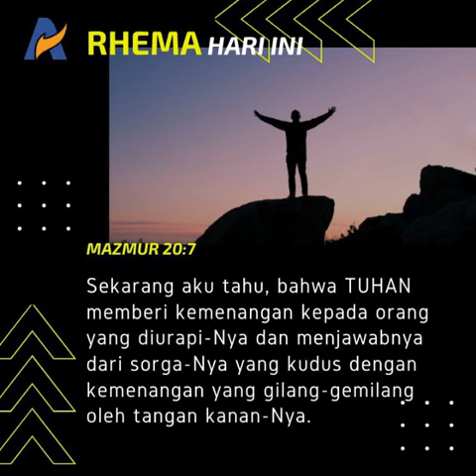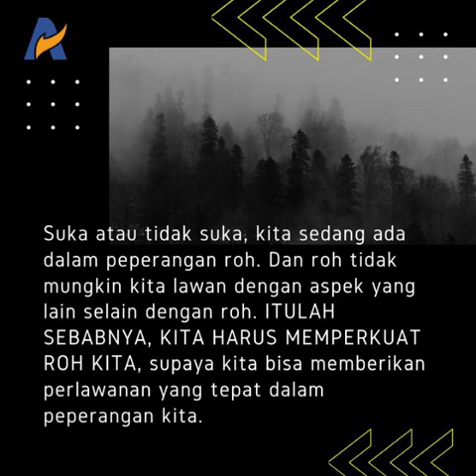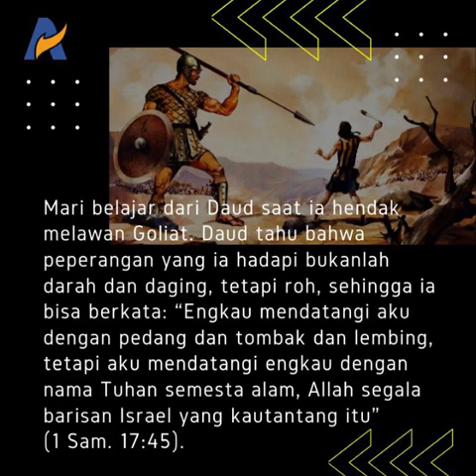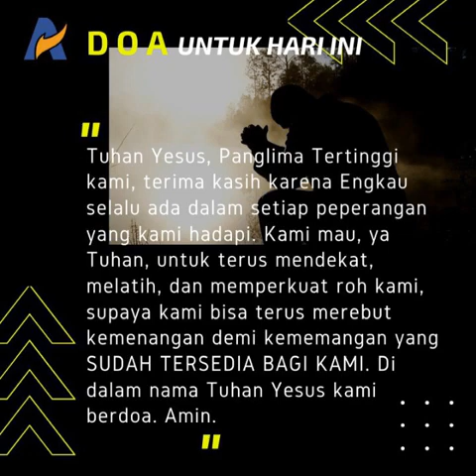Merebut Kemenangan Dengan Cara Yang Paling Tepat - Renungan Keluarga Allah (ReKA)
18 MARET 2020
RENUNGAN KELUARGA ALLAH
HARI 3#
Merebut Kemenangan Dengan Cara Yang Paling Tepat

Mazmur 20:1-10

Mazmur 20:7 Sekarang aku tahu, bahwa TUHAN memberi kemenangan kepada orang yang diurapi-Nya dan menjawabnya dari sorga-Nya yang kudus dengan kemenangan yang gilang-gemilang oleh tangan kanan-Nya.

Rein ingin sekali menjuarai perlombaan renang. Ia pun mengikuti kelas berenang. Rein pikir ia akan langsung diajari berbagai macam gaya renang dan cara berenang yang cepat. Namun, pada beberapa pertemuan pertama, ia harus berlatih pernafasan terlebih dahulu, melatih staminanya, dan lain sebagainya. Awalnya ia pikir hal-hal itu tidak ada hubungannya sama sekali. Namun kini Rein tahu, bahwa semua itu sangat berkaitan erat. Jika ia ingin mahir berenang, ia harus punya teknik pernafasan yang baik dan stamina yang baik. Tanpa semua itu, ia tidak mungkin menguasai berbagai macam teknik dan gaya renang untuk mengikuti kompetisi, apalagi menjuarainya.

Memang benar, jika kita ingin memenangkan sesuatu, tentu ada hal yang harus kita latih dan perkuat untuk bisa menjadi juara. Begitu pula dalam hidup ini. Suka atau tidak suka, kita sedang ada dalam peperangan roh. Dan roh tidak mungkin kita lawan dengan aspek yang lain selain dengan roh. ITULAH SEBABNYA, KITA HARUS MEMPERKUAT ROH KITA, supaya kita bisa memberikan perlawanan yang tepat dalam peperangan kita.

Mari belajar dari Daud saat ia hendak melawan Goliat. Daud tahu bahwa peperangan yang ia hadapi bukanlah darah dan daging, tetapi roh, sehingga ia bisa berkata: “Engkau mendatangi aku dengan pedang dan tombak dan lembing, tetapi aku mendatangi engkau dengan nama Tuhan semesta alam, Allah segala barisan Israel yang kautantang itu” (1 Sam. 17:45). Daud pun memenangkan peperangannya dengan kemenangan yang gilang-gemilang. Saat Tuhan memberikan mandat untuk membebaskan bangsa kita, Dia pun tidak berbicara tentang hal-hal fisik, tetapi perkara rohani. Kita perlu menyadari bahwa ini adalah peperangan yang tak kelihatan. Untuk memenangkan pertempuran roh inilah, kita perlu melatih dan memperkuat manusia roh kita, agar kita dapat memenangkan jiwa-jiwa bagi Tuhan dan nama-Nya dipermuliakan.

RENUNGAN
Membangun MANUSIA ROH yang KUAT adalah salah satu RAHASIA MEREBUT KEMENANGAN.

APLIKASI
1. Peperangan apakah yang sedang Anda hadapi saat ini, dalam pekerjaan, studi, hubungan, dan sebagainya?
2. Sudahkah Anda menyadari bahwa musuh Anda bukanlah darah dan daging tetapi roh-roh jahat di udara?
3. Apakah yang sudah dan akan Anda lakukan untuk memperkuat roh Anda? Tuliskan komitmen Anda untuk itu!

“Tuhan Yesus, Panglima Tertinggi kami, terima kasih karena Engkau selalu ada dalam setiap peperangan yang kami hadapi. Kami mau, ya Tuhan, untuk terus mendekat, melatih, dan memperkuat roh kami, supaya kami bisa terus merebut kemenangan demi kememangan yang SUDAH TERSEDIA BAGI KAMI. Di dalam nama Tuhan Yesus kami berdoa. Amin.”

Mazmur 79-80
Roma 11:1-18